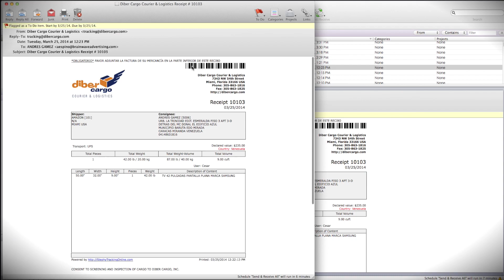Diber Cargo - Instrucciones para su Carga